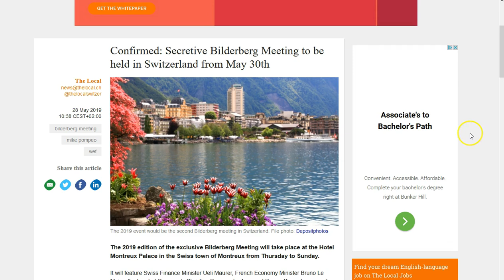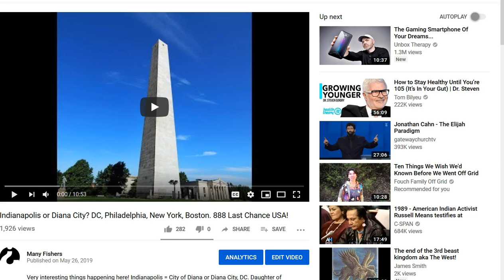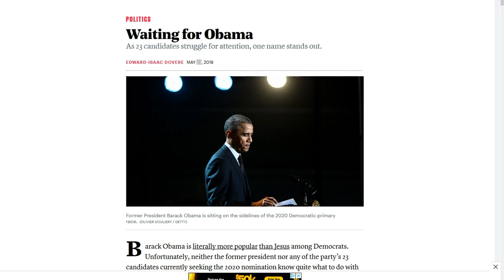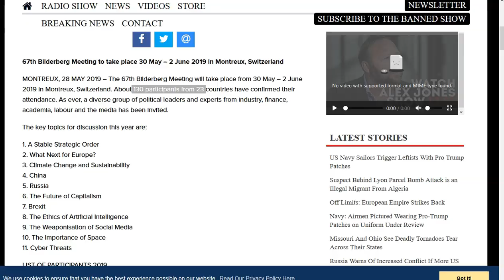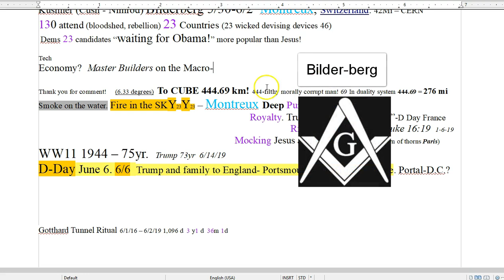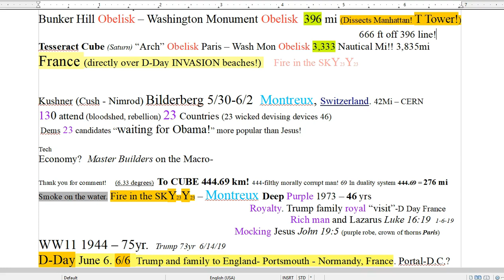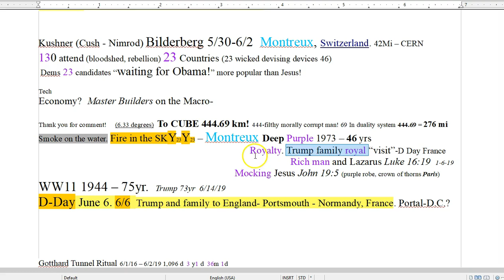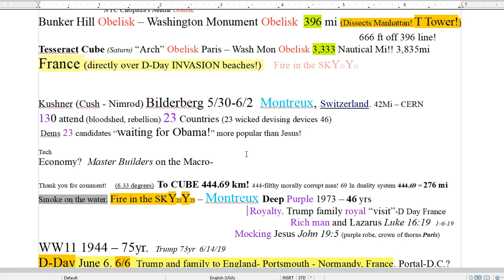Builder berg 23Purple.. Royals 444. Paris. D Day. DC 333. Fire in the Skyy!.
SOS 333! Smoke on the water, Fire in the sky! Montreux! Bilderberg Kushner Trump The Royals D-Day IDK! Oh yeah, guru ascended master sorcerer luciferian Kissenger. I go where the Holy Spirit leads and he's revealing a great deal to us in these last days! The master builders devising their devices against all things righteous and pure. There is but one way to escape what is coming! What is HERE! Be in Christ Jesus and remain in Christ Jesus and hold fast! His peace and grace to you all!

Amen.